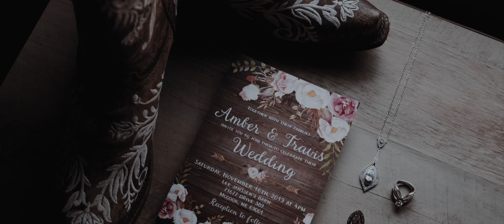Amber / Travis - Wedding Film